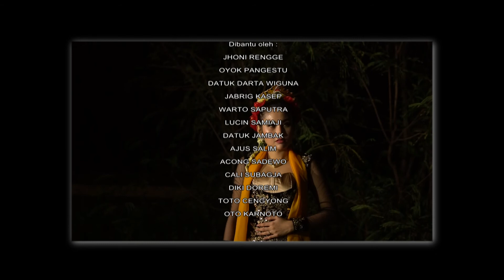SURUNG DAYUNG EPS 3